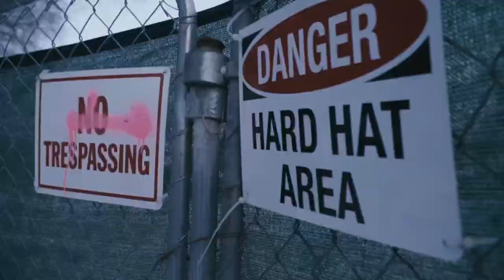The Pedestrians- Capital Punishment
The Pedestrians first film. Urban ski movie captured in the capital cities of Harrisburg, PA and Salt Lake City, UT . Filmed and Edited by Ethan Cook. Additional filming Osap Berg and Dylan Stone. Skiing by Ethan Palmer, Nick Reff, Kyle Pickering and friends. With love enjoy.